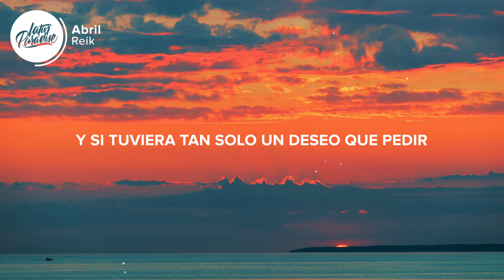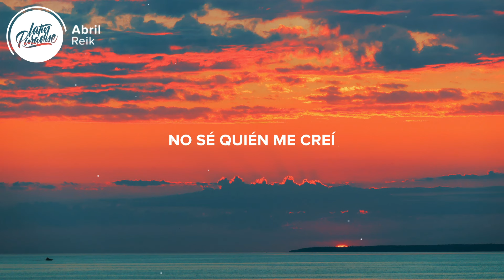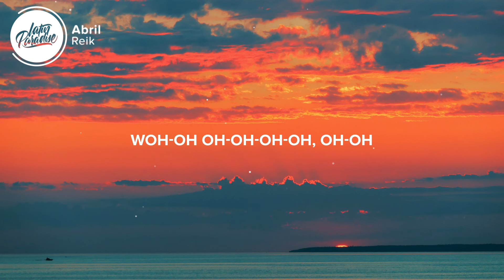Reik - Abril (Letra/Lyrics)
⚡️Y la verdad es que no dejo de pensar en ti

🎤 Letra / Lyrics: Reik - Abril

[Verso 1]
Otra vez se acerca abril
Y con su olor regresa a mí la imagen
De nosotros, todos tontos
Siendo tanto con tan poco

[Pre-Coro]
Alejarme de ti
Fue el error más cabrón que jamás cometí
No sé quién me creí
Pero yo por cobarde me fui

[Coro]
Nada le llega al primer beso que te di
Y si tuviera tan solo un deseo que pedir
Que vuelva abril, regresa, abril

[Verso 2]
Me resaltan las palabras
Que jamás nos dijimos y faltan
Me escapé de ese miedo que sale de sobra
Si veo y si cobra

[Pre-Coro]
Alejarme de ti

[Puente]
Woh-oh
Oh-oh-oh-oh, oh-oh

[Outro]
Quédate conmigo
Y de aquí hasta el final te sigo
Quédate conmigo
Quédate conmigo
Quédate conmigo
Y de aquí hasta el final

👨‍💻 Si te gusta "Reik - Abril" echa un vistazo a estas otras canciones // If you like "Reik - Abril" check out these other tracks:

-  Reik, Carin Leon - El Correcto (Letra / Lyrics)
-  HAASH, Reik - Te Acuerdas (Letra / Lyrics)
-  Reik, Rusherking - A Mi Lado (Letra / Lyrics)
-  Winnie Pooh - Dímelo Flow, Reik, Jay Wheeler, Boza (Letra / Lyrics)
-  Kenia OS - Tortura (Letra / Lyrics)
-  Camilo - Gordo (Letra / Lyrics)

👩‍💻 ¡Compartir Reik - Abril con tus amigos! // Share Reik - Abril with your friends!